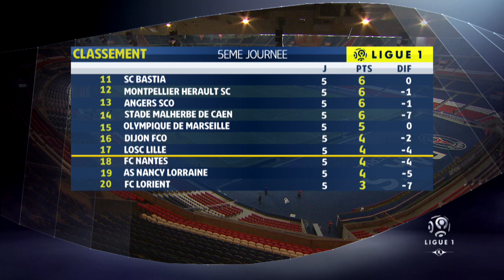Highlights : Week 5 / 2016-2017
SM Caen - Paris Saint-Germain (0-6)
AS Monaco - Stade Rennais FC (3-0)
Girondins de Bordeaux - Angers SCO (0-1)
Dijon FCO - FC Metz (0-0)
FC Lorient - LOSC (1-0)
AS Nancy Lorraine - FC Nantes (1-1)
Toulouse FC - EA Guingamp (2-1)
Montpellier Hérault SC - OGC Nice (1-1)
AS Saint-Etienne - SC Bastia (0-0)
Olympique de Marseille - Olympique Lyonnais (-)

Goals : Edinson CAVANI (12' - Paris Saint-Germain) / Edinson CAVANI (23' pen - Paris Saint-Germain) / Edinson CAVANI (38' - Paris Saint-Germain) / Edinson CAVANI (45' +1 - Paris Saint-Germain) / LUCAS MOURA (67' - Paris Saint-Germain) / Jean-Kévin AUGUSTIN (79' - Paris Saint-Germain) / Radamel FALCAO (42' - AS Monaco) / Thomas LEMAR (90' - AS Monaco) / Thomas LEMAR (90' +2 - AS Monaco) / Karl TOKO EKAMBI (38' - Angers SCO) / Benjamin MOUKANDJO (76' pen - FC Lorient) / Mariusz STEPINSKI (66' - FC Nantes) / Loïc PUYO (72' - AS Nancy Lorraine) / Jimmy BRIAND (54' pen - EA Guingamp) / Martin BRAITHWAITE (62' pen - Toulouse FC) / Jimmy DURMAZ (66' - Toulouse FC)

Red cards : Diego ROLAN (Girondins de Bordeaux) / Cheick DOUKOURE (FC Metz) / Karl-Johan JOHNSSON (EA Guingamp)